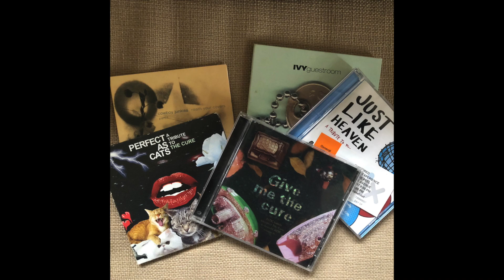(episode 10) "Why Can't We Be You? - Cure covers 1"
Gavin, all by his lonesome, walks you through a current playlist of some of his favorite CURE covers.

*ignore any comments about a Moonfruit website